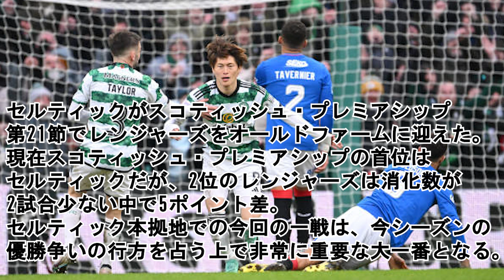【衝撃】 セルティック古橋亨梧、宿敵レンジャーズ相手に豪快ミドルで海外のファンが絶賛！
2chや5chのスレを中心に配信していますが、稀に管理者が興味のある内容をまとめて配信します！
まとめてほしい内容があればコメント欄等にてご連絡ください！